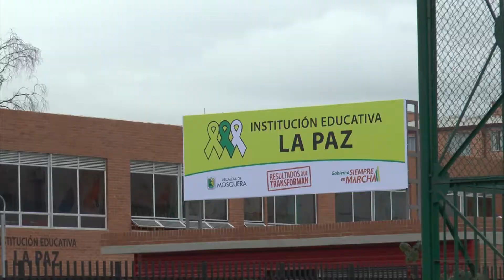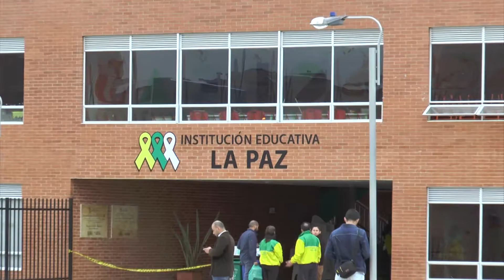Inauguramos nuestra Institución Educativa La Paz